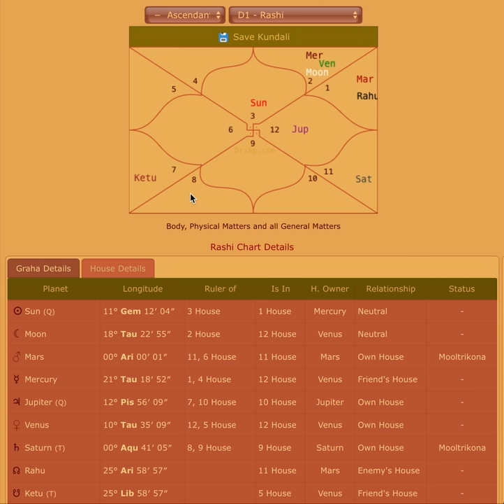Mars transit in Aries conjunct Rahu (June 27-August 10 2022) - The quest for victory begins!